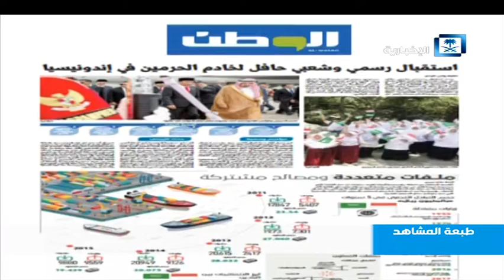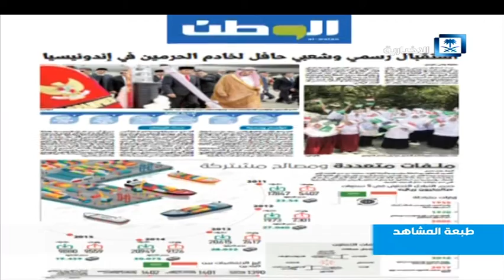ما قيل في الصحف المحلية عن زيارة الملك لإندونيسيا